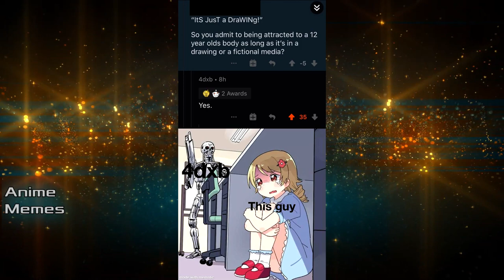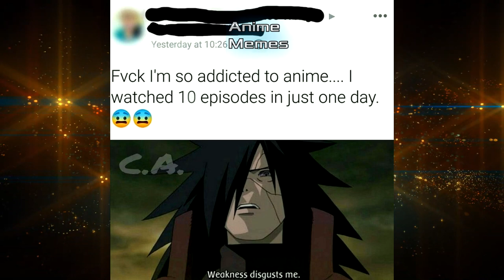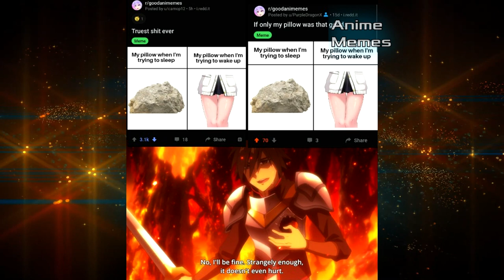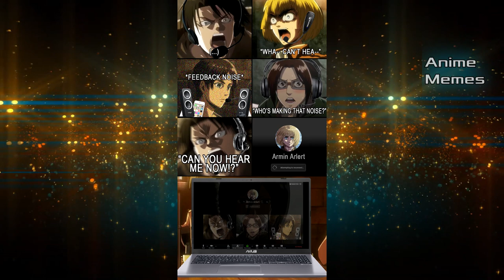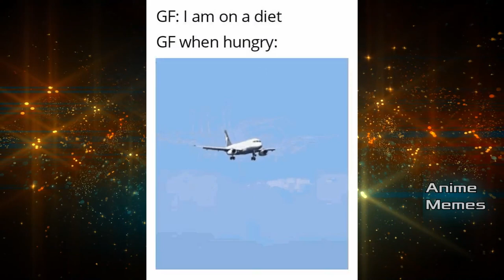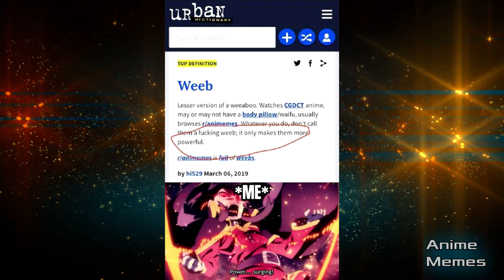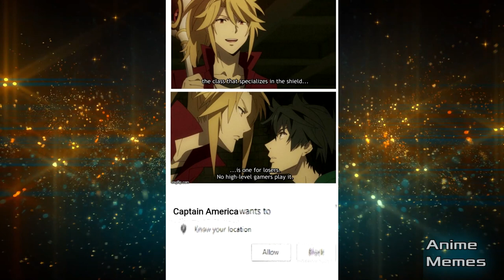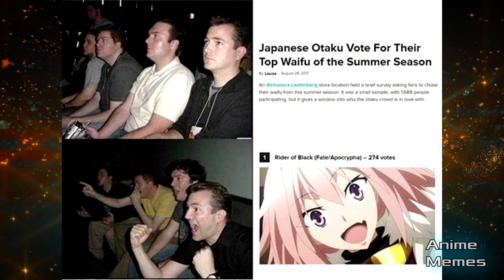ANIME MEMES V37 ~ Its just 2D girls they say...